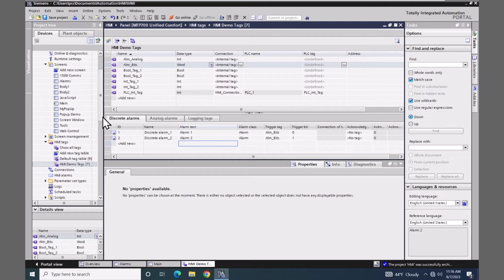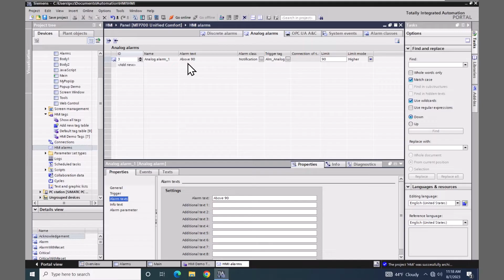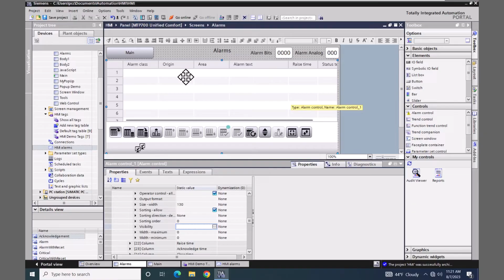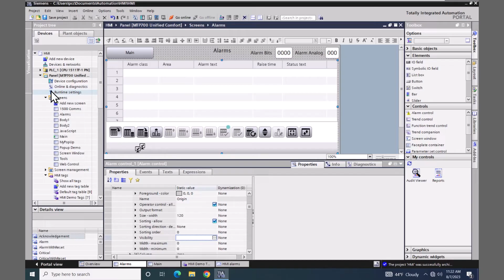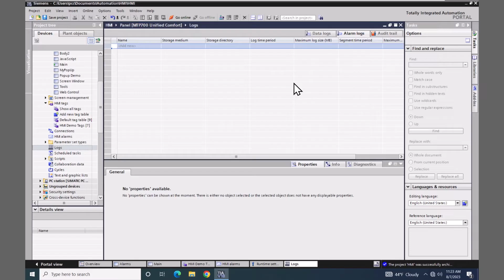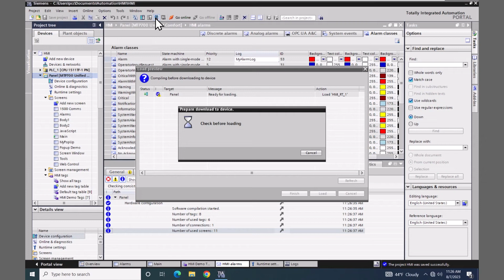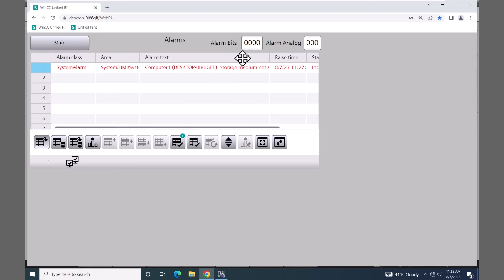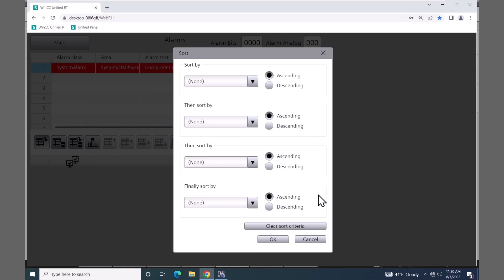Lesson 14 - Alarms | Siemens HMI Training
Alarms - In this lesson you will configure Alarm states for display in the Alarm view control.

TRAINING SERIES
Watch this Siemens TIA Portal WinCC Unified HMI Video Training Series to jumpstart your Siemens HMI development projects. This video series starts with creating your first project, progresses through common HMI development tasks and ends with deployment options. Reach out for more in-depth learning, and check out our regularly scheduled training classes.

MEET THE TRAINER:
Kelly Anton - Application Engineer, GCG
Kelly has over 35 years of industrial automation engineering and technical training experience with a focus on PLC, HMI and SCADA technologies. As an author of many white papers, training manuals and online videos, Kelly provides tips and best practices for users of these solutions.